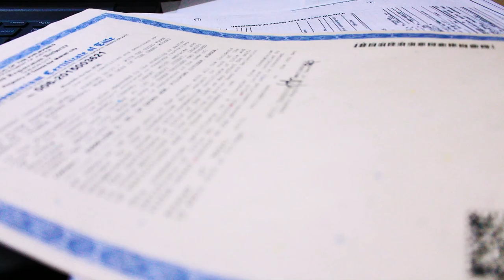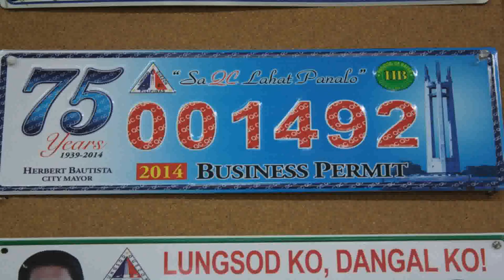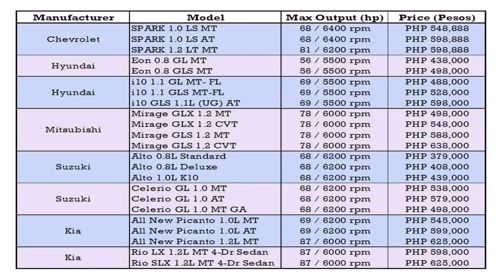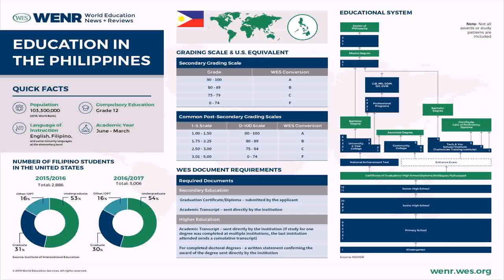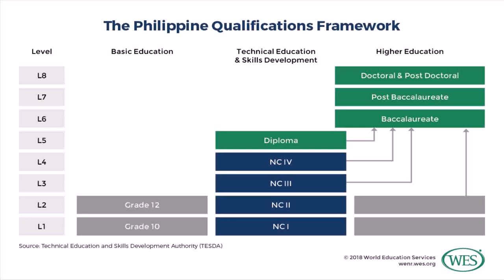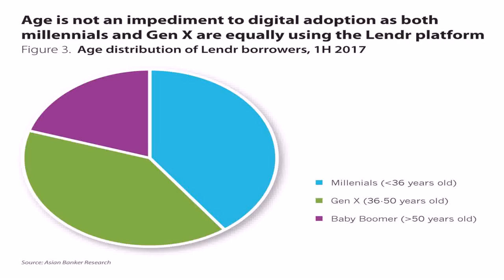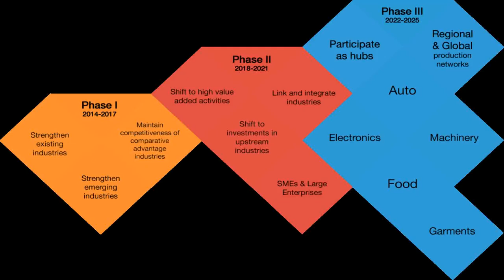Best Small Business For 2017 Philippines - DaddyGif.com (see description)